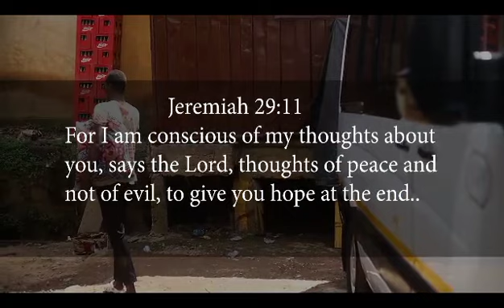Antwi Emmanuel - Obeye ft Gideon Amoh (Official Video)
Stream 'Obeye' by Minister Emma ft Gideon Amoh

Video Directed: Sky Images
Song Producer: Sammix

Obeye AntwiEmmanuel Listen to Antwi Emmanuel on

Connect with Antwi Emmanuel on social